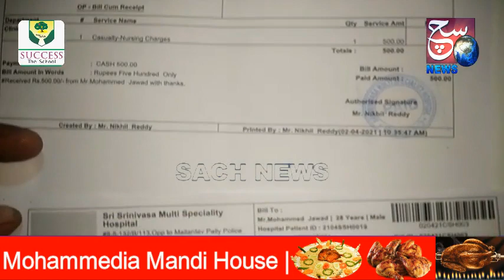Parking Ko Lekar 8 Log Ne Kiya Md Jawad Par Hamla | Mailardevpally